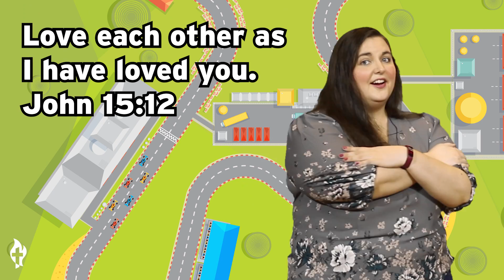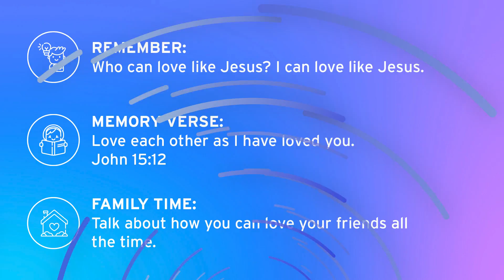Start Your Engines Week 4 | Preschool | Camp Hill UMC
Buckle up Preschoolers because all March long, we are ready to race off and share Jesus' love with everyone we meet. Join Miss Katie and some friends as we sing, dance, laugh, and answer the question "Who can love like Jesus?" I can love like Jesus!